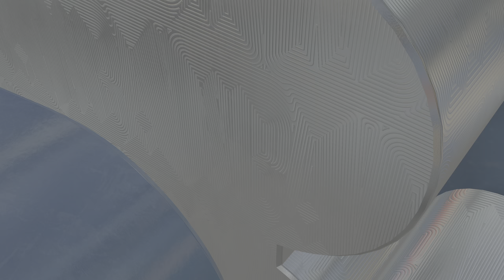Plotting My Takeover | NBA 2K23: MyCareer - Part 6 [PS5]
NBA 2K23: MyCareer - Part 6 [PS5]

Due to the profane language use, and adult scenarios / topics discussed - this channel is intended for MATURE AUDIENCES ONLY (18+).

Check back for weekly long-form, "Let's Play" uploads. ♻️♻️♻️♻️